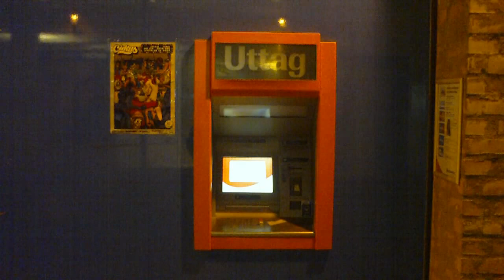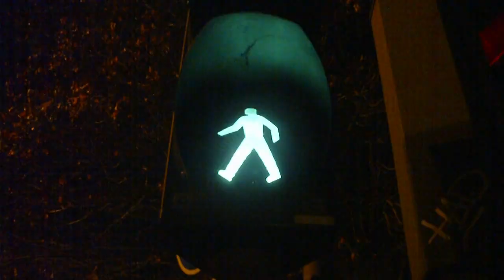On the way home _ António P Rodrigues